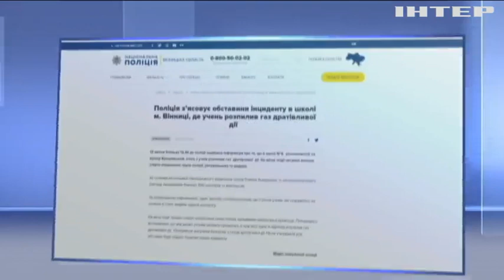В Виннице подросток распылил в школе слезоточивый газ